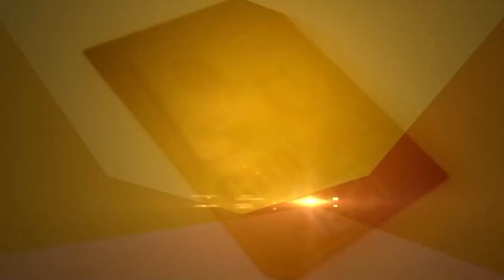Partap Bajwa ਨੇ Jakhar ਦਾ ਕੀਤਾ ਸਵਾਗਤ, PM Modi ਪੰਜਾਬ ਨੂੰ ਦੇਣਗੇ Chandigarh? | D5 Channel Punjabi